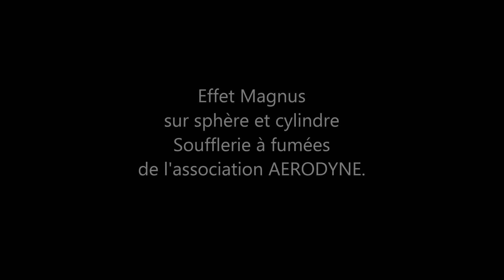Effet MAGNUS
Effet Magnus sur sphère et cylindre.
Visualisation dans la soufflerie à fumées de l'association AERODYNE
IUT de Cachan, Dpt GMP
Université Paris Sud